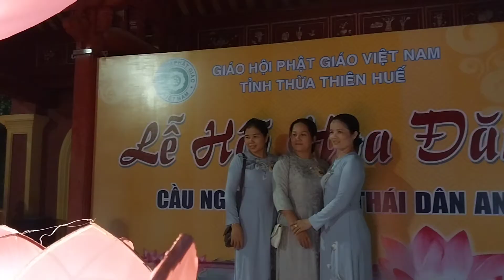FESTIVAL HUẾ 2022 LỄ HỘI HAO ĐĂNG